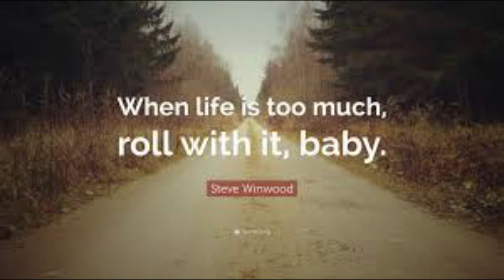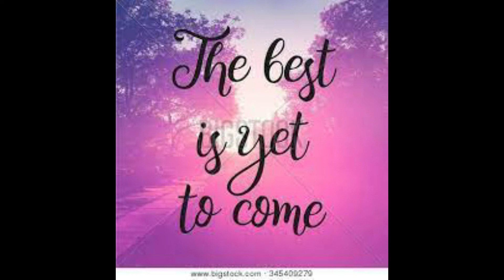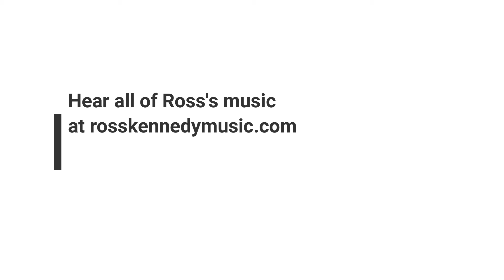Roll With It Video1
Ross Kennedy's Roll With It talks about our need to be able to adapt to what life throws at us.  Especially not to fight what we can't control.   Good lessons in a really good song.   To hear all of Ross's music visit rosskennedymusic.com   Video produced by Alice C. Bateman.